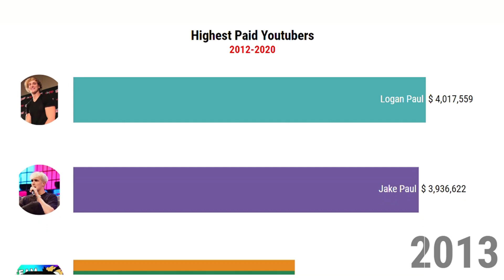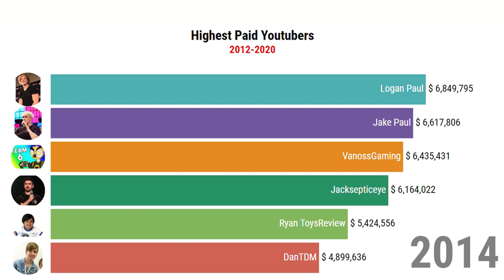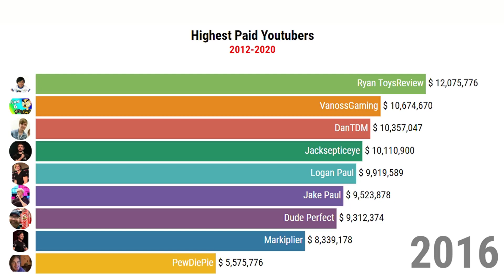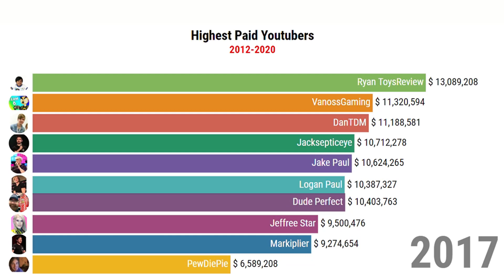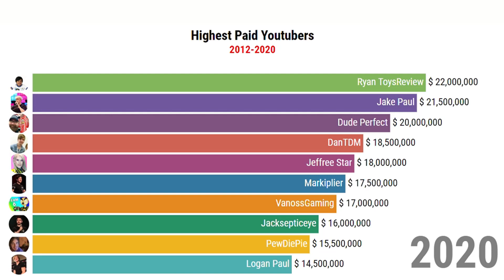TOP 10 Highest Paid Youtubers | World Reports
Here is a video of the top 10 highest paid youtubers.